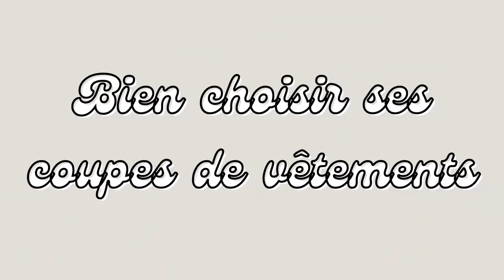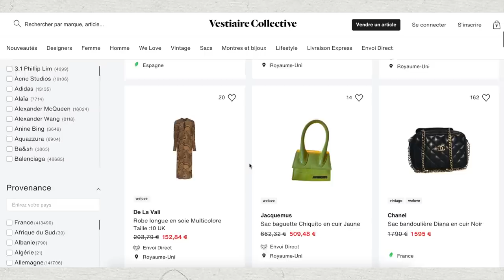COMMENT TROUVER SES BONS BASIQUES MODE ? Le dressing durable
On se retrouve aujourd'hui pour parler d'un sujet qui m'a longtemps été demandé. A savoir comment dénicher ses bons basiques mode, quels sont les éléments auxquels faire attention, où chercher .. un petit condensé d'astuces qui j'espère vous aidera à vous construire une base de dressing de qualité et donc durable.
Si vous avez la moindre question n'hésitez pas à me la poser en commentaires.